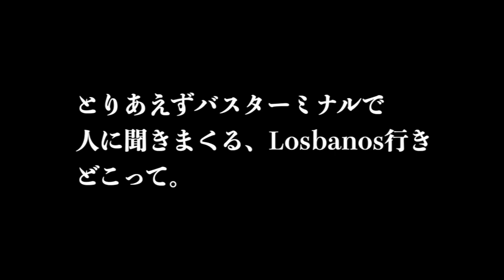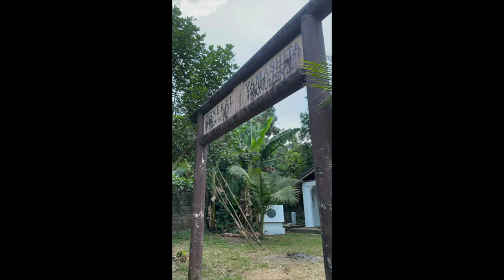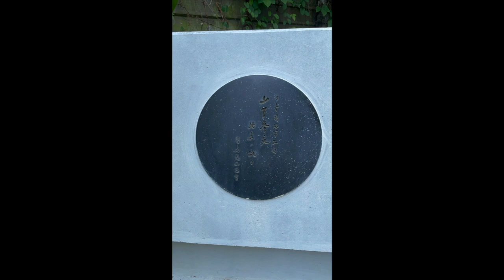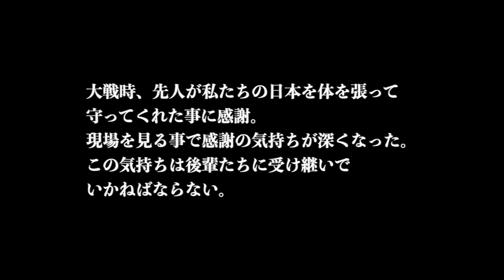【フィリピン】山下奉文陸軍大将 最後の地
バスで行ってきました。
お国のために命を捧げた大将に
感謝せねばいけないと感じた次第です。

【一人旅】2022年9月15日シェムリアップ初日　ថ្ងៃទី ១៥ ខែ កញ្ញា ឆ្នាំ ២០២២ ខេត្តសៀមរាប ថ្ងៃដំបូង

【カンボジア】アンコールワット 2022年9月16日　អង្គរវត្ត ថ្ងៃទី ១៦ ខែ កញ្ញា ឆ្នាំ ២០២២

【経営ジム】
HLCGYM（旭川市東光）

【経営カフェ】
BEETLE CAFE（美瑛町）
【格闘技グッズ】
晴天旭
【格闘技大会】
STYLE MMA